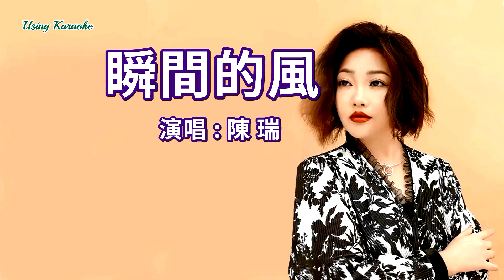瞬間的風-陳瑞-主唱 KARAOKE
瞬間的風-陳瑞
詞：張靈茹
曲：陳偉
編曲：孫俠
製作人：陳偉

已經揮手告別昨天
卻被一首歌曲翻出從前
你的眼神你的笑臉
那是一幅最美的畫面
已經說好不再傷感
卻被一片落葉帶到秋天
飄飄搖搖陣陣生寒
只剩萬千相思的纏綿
看那瞬間的風撥動了心弦
才明白我還沒做到釋然
雖然光陰流轉時過境遷
我的悲歡仍和你有關
聽那瞬間的風撥動了心弦
才知道這感覺就是思念
多想山重水復花明柳暗
多年之後又和你遇見